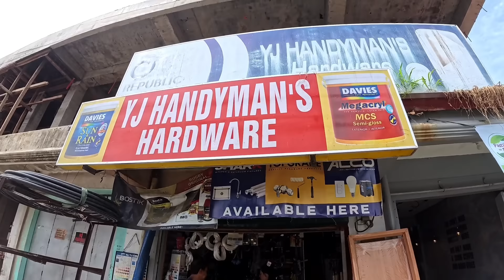Muli kung binalikan para tapusin ang kanilang bahay!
KALINGAP RAB
VAL SANTOS MATUBANG